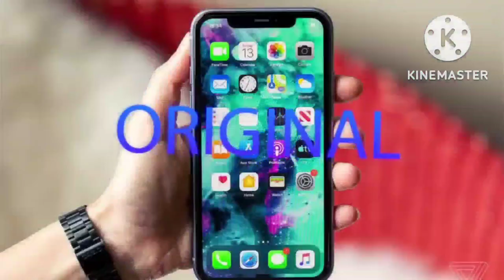💯% ORIGINAL SHOES STARTING AT 999💥🥵😱 N MANY MORE